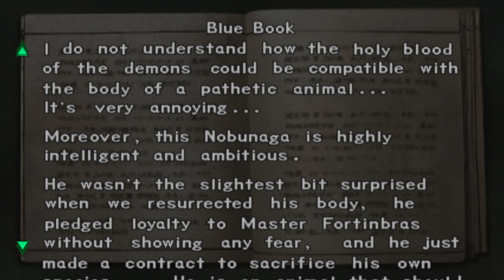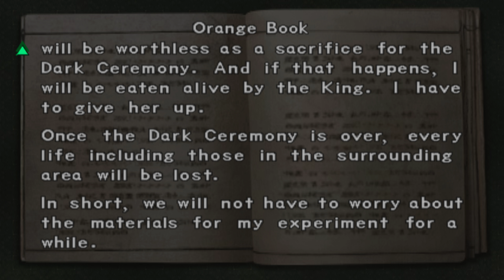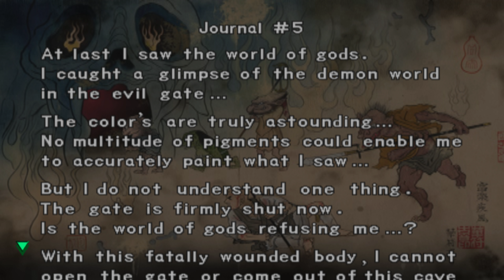Onimusha Warlords HD - Gameplay Walkthrough Part 4 - Saving Samanosuke [4k 60FPS]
Onimusha Warlords HD Gameplay Walkthrough Full Game 4k 60FPS / 2160p Ultra HD on PCSX2 with best settings.
Showcasing all cutscenes movie edition, all boss fights, all puzzle solutions, dark realm, final boss & ending.